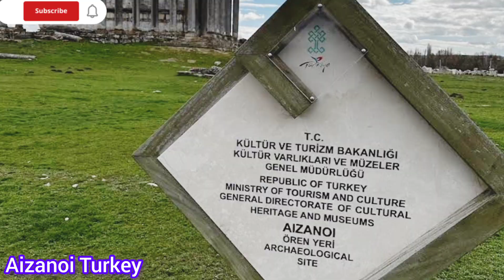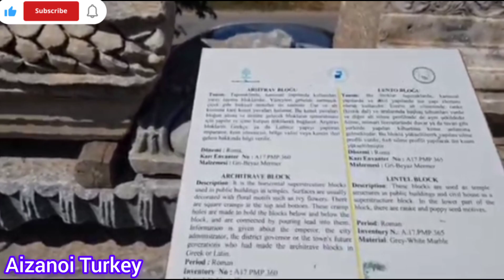Aizanoi Ancient Monument Unesco World Heritage Kutahya Ancient City History Turkey ऐज़ानोई तुर्की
➡️ Aizanoi

👉 Aizanoi Ancient Greek Latinized as Aezani was a Phrygian city in western Anatolia. It was located at the site of the modern village of cavdarhisar near Kutahya on both sides of the Penkalas river c. 1,000 m 3,300 ft above sea level.